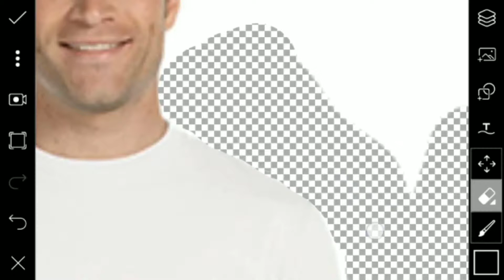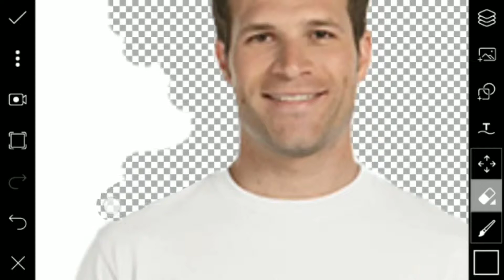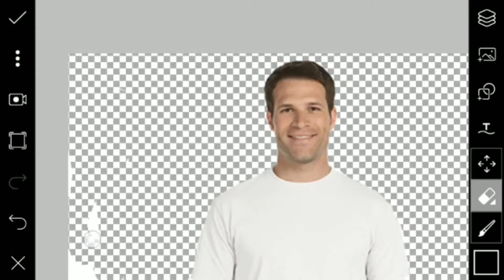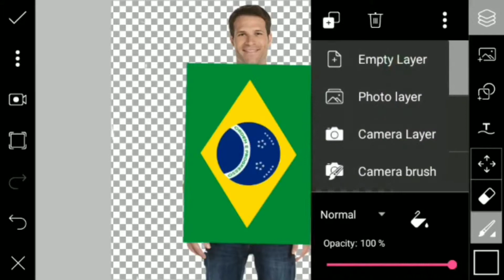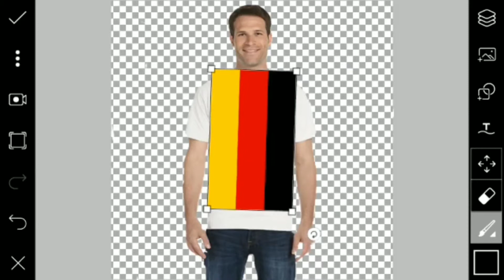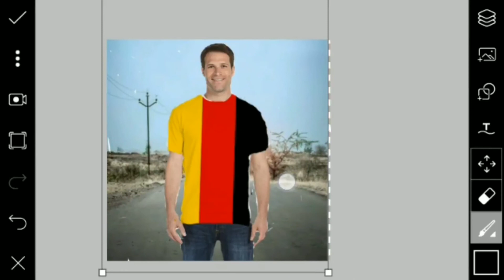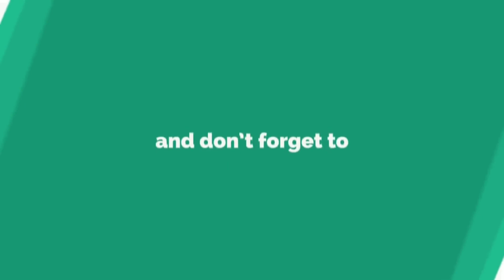Print flag in t shirt by picsart,copa america 2019 printing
Hey guys
I am back
Well come to our new video